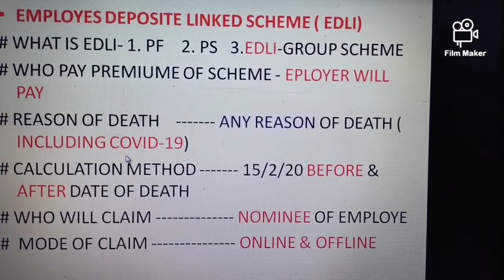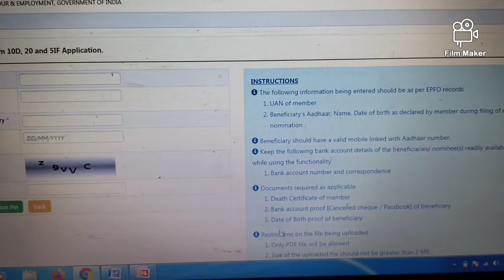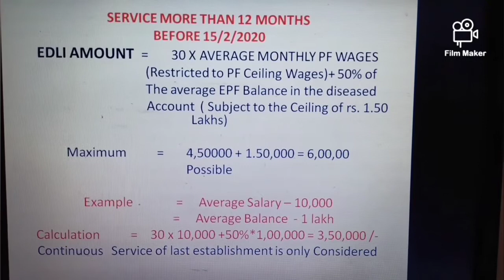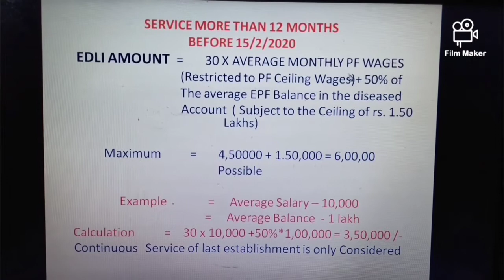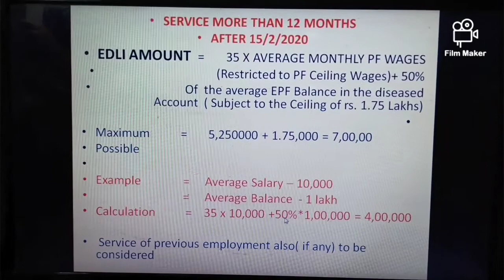SABHI PF KHATA DHARAK KO MILEGA 7LAKH KA BIMA -2021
SABHI PF KHATA DHARAK KO MILEGA 7 LAKH TAK KA BIMA,BINA KISI PREMIUM JAMA KARAYE